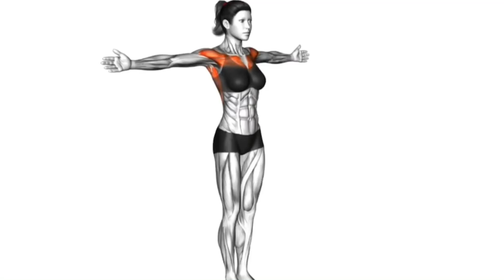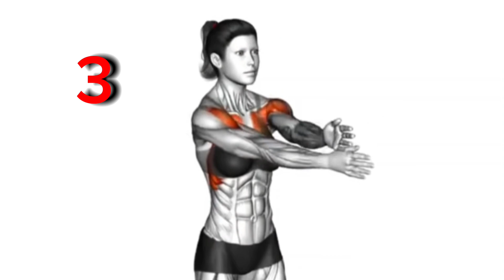افعل ذلك كل يوام بعد الاستيقاظ 💪shortvideo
ارين لشد المؤخرة للرجال
تمارين لشد المؤخرة واخفاء خفسة المؤخرة
تمارين لشد المؤخرة في اسبوع
تمارين لشد المؤخره ورفعها
تمارين لشد المؤخرة ورفعها
تمارين لشد المؤخرة للحامل
تمارين لشد المؤخرة وتصغيرها
تمارين لشد المؤخرة والارداف
تمارين لشد المؤخرة وتدويرها
تمارين شد الارداف يوتيوب
تمارين لشد الارداف والافخاذ يوتيوب
تمارين شد الهانش
تمارين لشد الهنش
تمرينات لشد المؤخرة
تمارين لشد الارداف
تمارين شد المؤخرة والافخاذ
تمارين شد المؤخرة ورفعها
تمارين للهنش
تمارين لشد الارداف والمؤخره والبطن
تمارين لشد الأرداف بالصور
تمارين لشد الارداف من الداخل
تمارين لشد الارداف من الخلف
تمارين شد المؤخرة مع ساره
تمارين منزلية لشد المؤخرة والارداف
تمارين سهلة لشد وتكبير المؤخرة مع رولا
تمارين لشد الارداف للرجال
تمارين لشد الارداف للحامل
تمارين لشد المؤخرة للنساء
تمارين لشد البطن في اسبوع بالصور
تمارين لتصغير المؤخرة في أقل من أسبوع للنساء
تمارين لتصغير المؤخرة في أقل من أسبوع
تمارين لتصغير المؤخرة في أقل من أسبوع للرجال
تمارين لشد البطن في اسبوع
تمارين لشد البطن في البيت
تمارين لشد الجسم في البيت
تمارين لشد عضلة المؤخرة
تمارين لشد عضلات الارداف
تمارين شد عضلات المؤخره
تمارين شد ترهلات الارداف
تمارين لرفع الهانش
تمارين شد المؤخرة ساره
تمارين ساره لشد المؤخرة
تمارين سهلة لشد المؤخرة
تمارين سريعة لشد المؤخرة
تمارين رياضية لشد المؤخرة
تمارين لشد ورفع المؤخرة
تمارين لشد ترهلات الارداف
تمارين تصغير حجم المؤخرة
تمارين لتصغير حجم المؤخرة
تمارين لتكبير المؤخره عالم حواء
جهاز تمارين لشد المؤخرة
تمارين شد المؤخره تجربتي
تمارين لشد ترهلات المؤخرة
تمارين لشد الارداف بالصور
تمارين لشد الارداف والفخذين بالصور
تمارين لشد المؤخرة والارداف بالصور
تمارين لشد الارداف والفخذين
تمارين لشد الارداف والبطن
تمارين لشد الأرداف
تمارين المقعدة
تمارين للهنش
تمرينات الارداف
تمارين للهنش والارداف
تمارين شد الهانش
تمارين لشد الهنش
تمارين الخلفية
تمارين لتنزيل الهانش
تمرينات لشد المؤخرة
تمارين لتدوير المؤخرة
تمارين للارداف والمؤخره
جلوتس
تمارين الأوركيدو
تمارين خاصه للارداف‎اسلام_سعيد